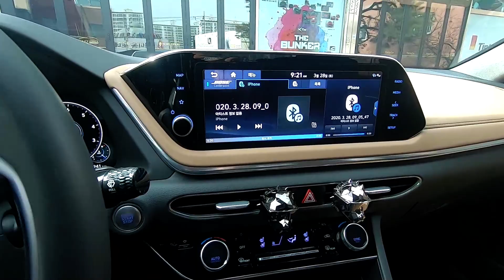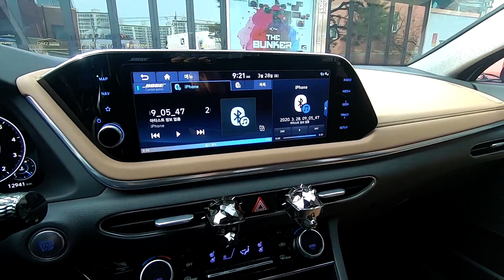2019쏘나타 G2.0 핸들잡소리.하나고치면 하나고장나고 몇번째냐 이게..이젠 화도 안나네..(2019 Hyundai Sonata G2.0)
여러분과 함께 성장하는 채널 오늘도 욱 하는 욱칸

나의 이야기 여러분의 이야기
버스운전 아무나 도전할 수 있지만 누구나 할 수 없는 일
2019쏘나타 G2.0 MDPS교체후 새로운 핸들관련 고장영상
하나 고치면 또 하나 고장 반복수리 지친다 지쳐 진짜